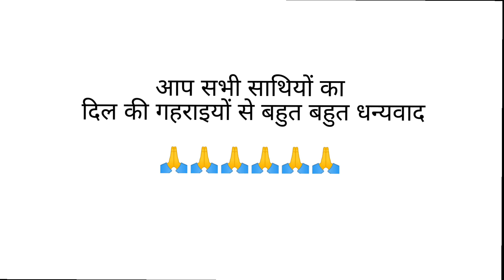My Birthday Celebration 🎉 | Thank You For Your Best Wishes | Harish Yadav Vlogs